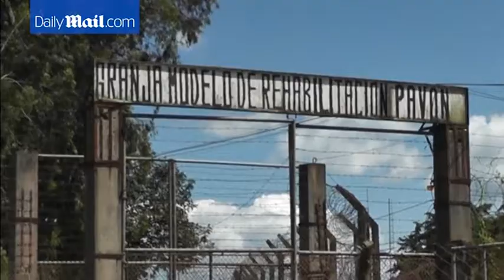13 killed during violent gang prison riots in Guatemala - Daily Mail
Joanna Birriel, 24, was visiting Bryon Lima, serving time for murdering a Guatemalan bishop in 1998, when she was caught up in gang violence which left them both dead along with 11 inmates. The model was understood to have been visiting prison kingpin Lima when a hand grenade was thrown at him inside a prison in Guatemala. His supporters retaliated with guns and the free-for-all claimed 13 lives.